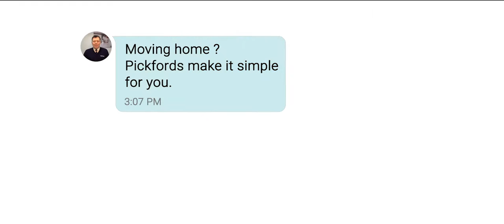Save time moving home: Pickfords video surveys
Moving home? Arranging a survey to view your property for a quotation is now as simple as making a Facetime call!

To find out more, or book a video survey today,

Established for nearly 400 years, the Pickfords brand is the UK’s leading name in home moving and storage. Pickfords has a national network of branches throughout the UK and Ireland and moves more than 250,000 people every year.

Pickfords provides a complete portfolio of moving and storage services including; home moving within the UK and overseas, business moving, environmental recycling of office furniture, employee moving, storage, small moves and packing materials. These services are provided to a diverse range of clients including consumers, corporate accounts and government departments.

Pickfords’ international network has over 600 offices in 45 countries.